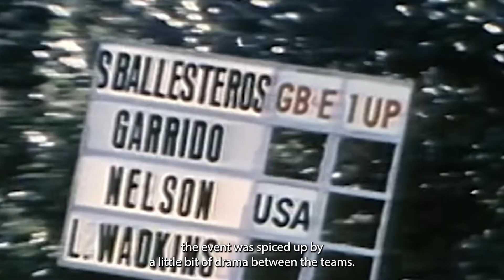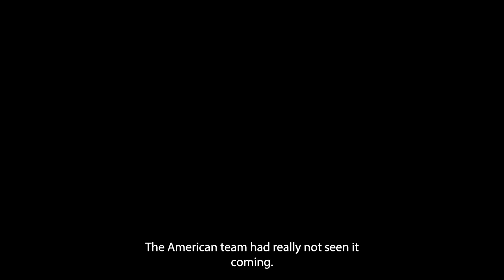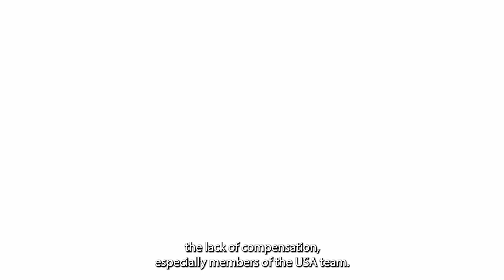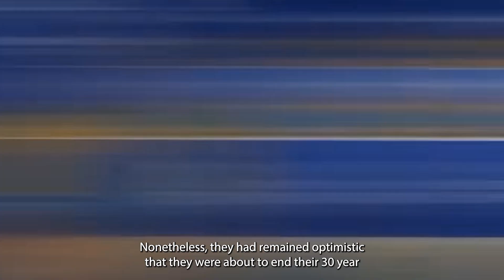The Truth Behind The Hat The Shook The Ryder Cup | The Golf Caddy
🏌️‍♂️ Dive into the mystery behind the hat that shook the Ryder Cup! In this video, we'll uncover the truth and reveal the story that has everyone talking. Join The Golf Caddy community as we explore the world of golf and its controversies. 🎉

➟Golf Alert: LIV and PGA Tour Extend Deadline! Unraveling the Impact on the Sport | The Golf Caddy